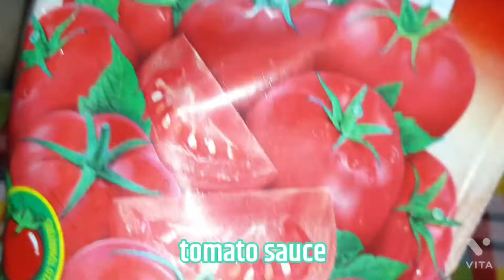yummy vegies creamy sandwich!!😋😋